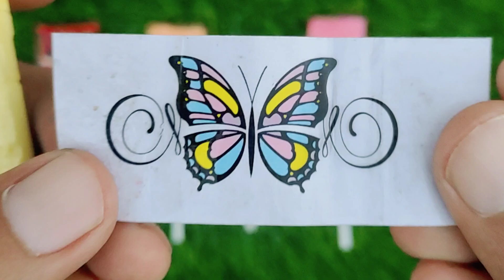Rafadan Tayfa, Cizgi Film, Trt Cocuk, ibi ve tosi,Doru, Masa Ile Koca Ayl, Kafa Degistirme Oyunu03